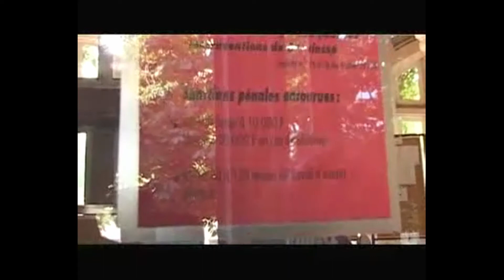Pourquoi personne ne répond au téléphone ? - Avec Pierre Merejkowsky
Avec Pierre Merejkowsky - Réalisé par Gaspard Le Nouys Van Dyck - Production Mutins de Pangée avril 2021

COMPLÉMENT : 29 FILMS EN LIBRE ACCÈS
Une sélection de films plus ou moins courts que le réalisateur Pierre Merejkowsky a choisi de vous offrir. Une grande partie de sa filmographie est donc désormais disponible